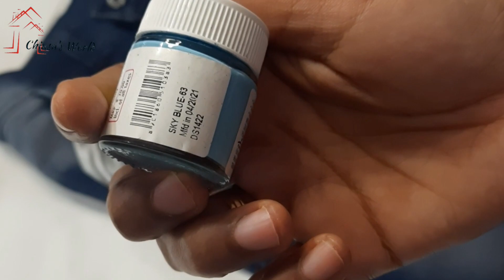Convert old jeans to Trendy jeans | jeans makeover | Chinsu's World